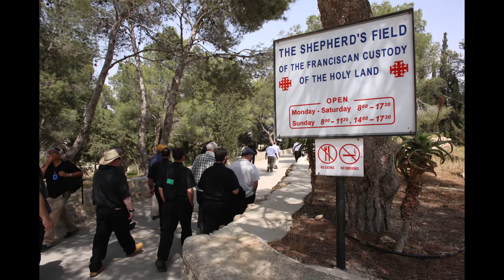Advent Wanderings Day 16 Shepherds and Sheep a Yorkshire tale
Come listen to an old shepherd tell the tale of what happened the night the angels came - On Ilkley Moor - while shepherds watched.